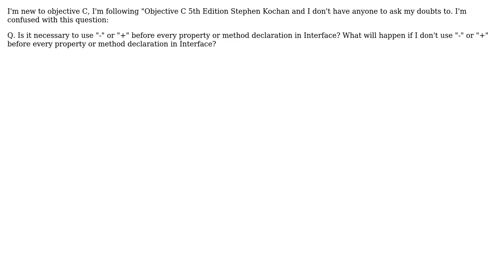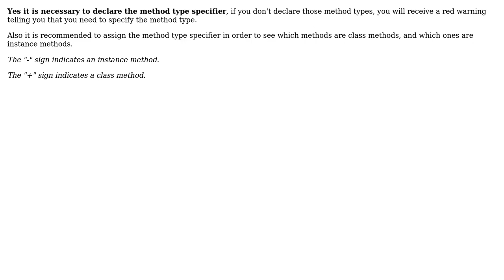Is it necessary to use "-" or "+" before every property or method declaration in Interface and why?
Software Engineering: Is it necessary to use "-" or "+" before every property or method declaration in Interface and why?

With thanks & praise to God, and with thanks to the many people who have made this project possible! | Content (except music & images) licensed under CC BY-SA | Music | Images & others | With thanks to user Malcolm Crum user Kromster user bntzio user babu rao and the Stack Exchange Network Trademarks are property of their respective owners. You are responsible for your own actions.